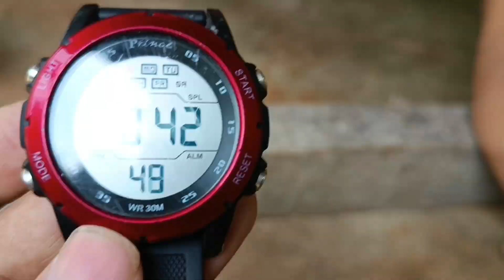কে জিতবে? পেরেক মারার প্রতিযোগিতায়।